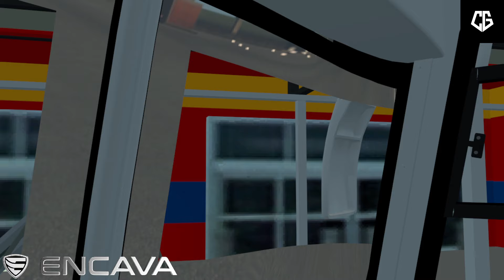(ETS2 1.27) Aporte 500Subs...!!! | Encava ENT-610 Mi Viejo San Antonio V2 | Moron - Barquisimeto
Saludos
Hoy estamos de vuelta con un hermoso aporte.

Si quieres un proyecto personal, escríbeme a mi pagina

-Canal de Edgar el Crack

Mi pc:
- CPU: Intel(R) Pentium(R) CPU G4400 @ 3.30GHz
- Ram: 12GB DDR4 2133 MHz
- Video: Intel HD Graphics 510
-HDD Western Digital 320Gb
- Pantalla: LCD 14 pulgadas